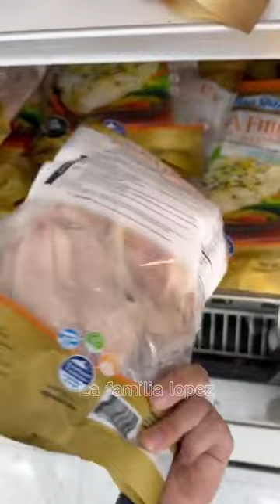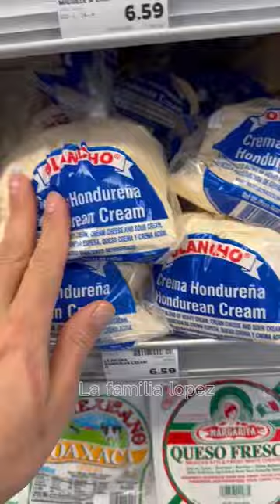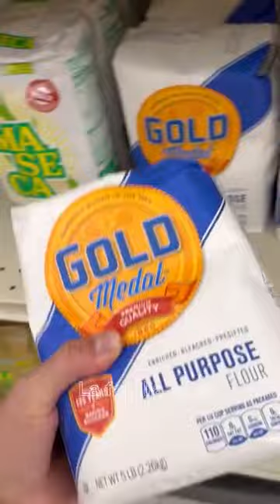comprando para hacer una rica receta (tienda latina)